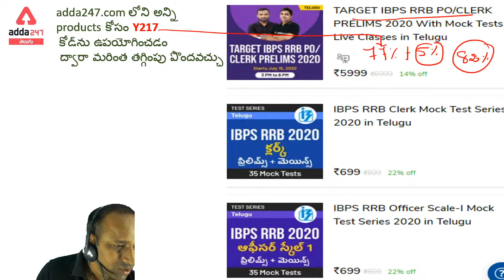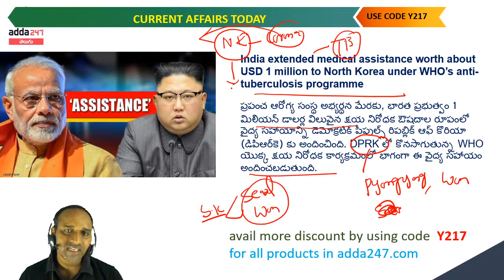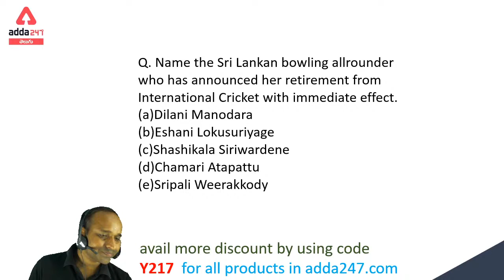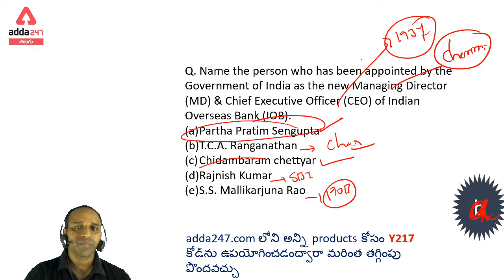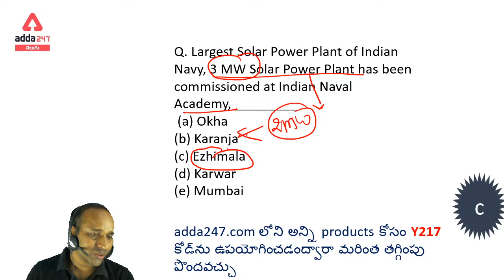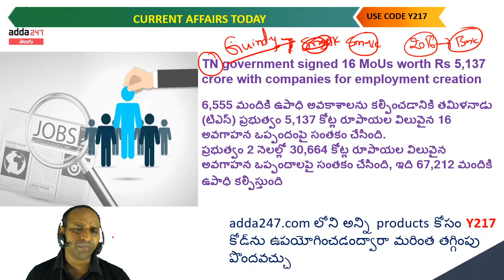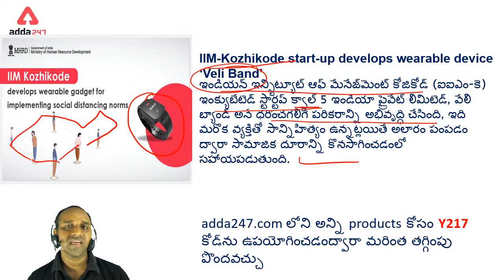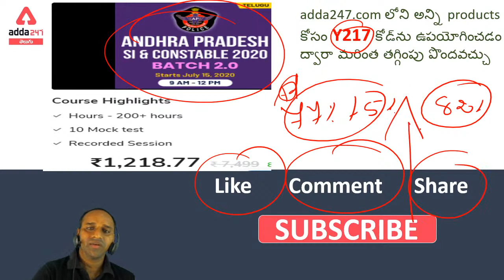Daily Current Affairs In Telugu | 28 July Current Affairs 2020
ఆశయం APPSC 2020-21 | Foundation Course (Prelims) For Group 1 And 2